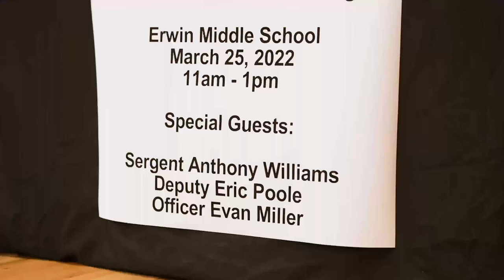Young Kings of Erwin Middle School Presents: "A Conversation For A King"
The Young Kings of Erwin Middle School is a male empowerment organization that promotes effective social skills, leadership skills, and community service projects. We hosted an event before spring break called “A Conversation For A King.” This event  was a panel discussion amongst the 6th-8th grade boys of Erwin Middle School and Jefferson County Sergeant Anthony Williams, Jefferson County Deputy Sheriff Eric Poole, and Officer Evan Miller of the Bessemer Police Department, Center Point Mayor, Bobby Scott, and former Principal of the year Van Phillips Sr.  In our conversation we unpacked the false detainment of Ryan Coogler, director of the movie Black Panther. Our purpose for this event is to bridge the conversation between two worlds; the world of policing and the youth of America. This was monumental for our students heading into spring break as many of our panelists correlated the decision Mr. Coogler made in our program video to the decisions they might be faced with over spring break.